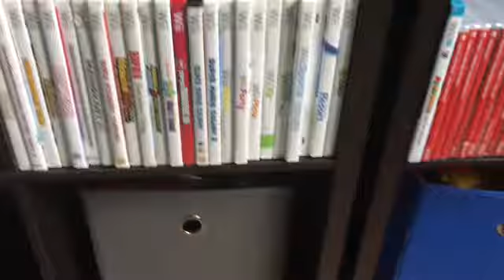Iggy’s Game Collection